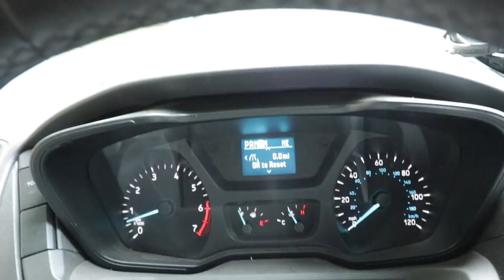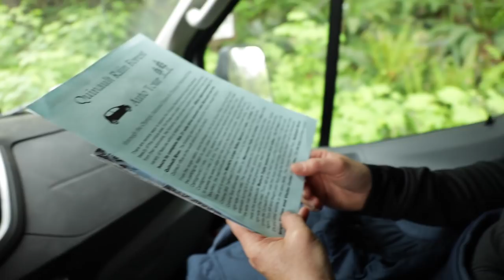HOW DID THIS HAPPEN?